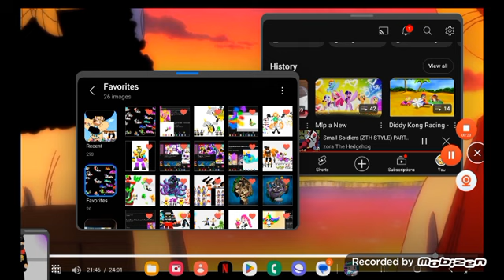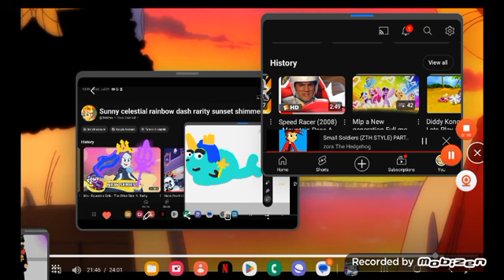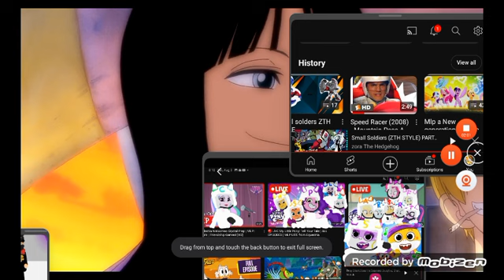September 4, 2024